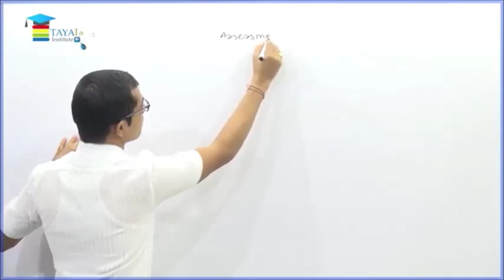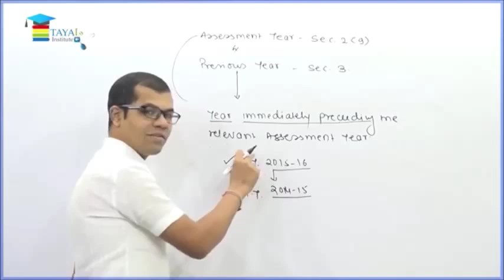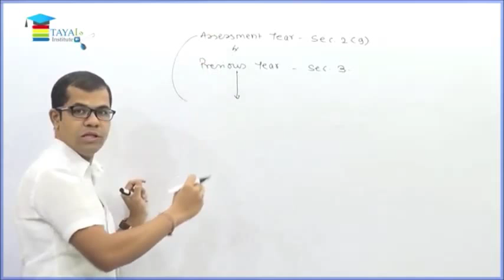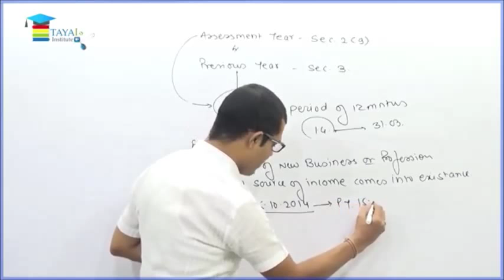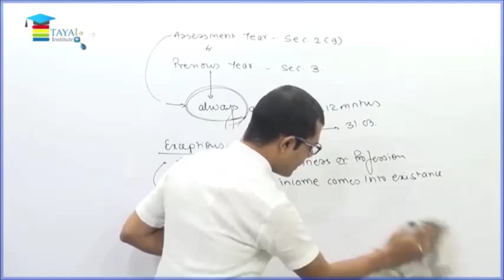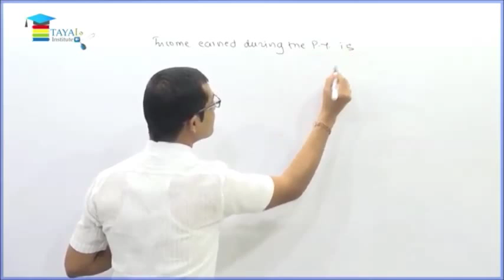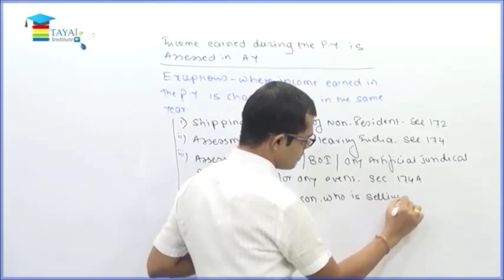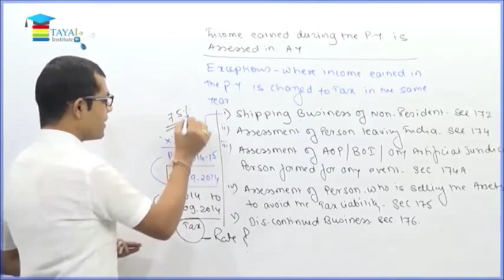Basic Concepts of Direct Tax Laws- CA Final by CA Prasad Subhash Bhandari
Study DT CA-final anywhere anytime. Get pre-recorded videos, e-books, query handling sessions and full counseling support on CCI Online Coaching!
Speak to our counselors at 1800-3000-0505 for any query.